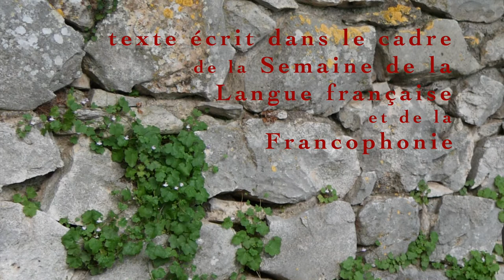ATELIER VIOLONCELLE : Création "Peintre à la dérive"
Basile Connan-Boulle,  usager du centre Centre PARIS ANIM' Richard Wright, nous propose une belle composition au violoncelle, intitulée "Peintre à la dérive".
Ce texte a été écrit dans le cadre de la Semaine de la Langue française et de la Francophonie, pour l'opération "Dis moi 10 mots".